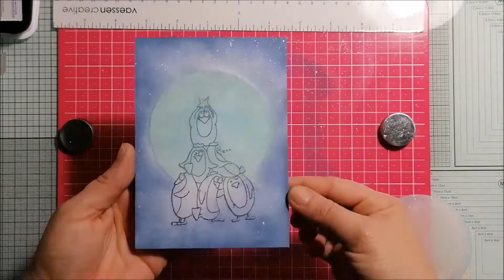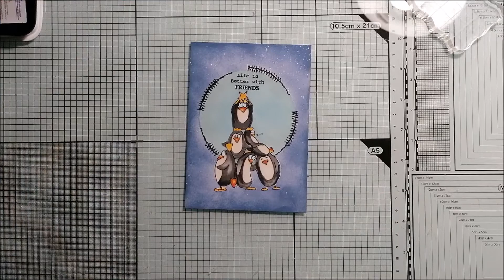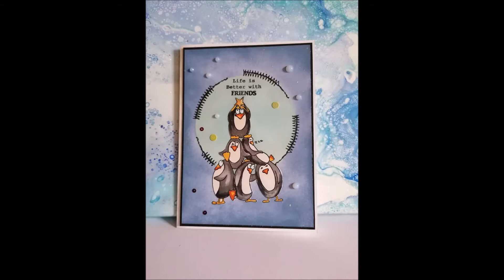carte pingouin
Je vous retrouve aujourd'hui pour un tuto carterie avec une carte pleine d'humour et ses petits pingouins très rigolo. un fond avec les distress oxide et un pochoir, bref rien de bien compliqué. N'hésitez pas a me dire en commentaire  ce que vous pensez de cette carte, et me dire ce que vous souhaitez voir sur ma chaine, si il y a des thèmes en particuliers.

merci de me suivre, une fois de plus je découvre de nouveaux abonnés et je suis contente de Partager avec vous.

A bientôt
Laetitia